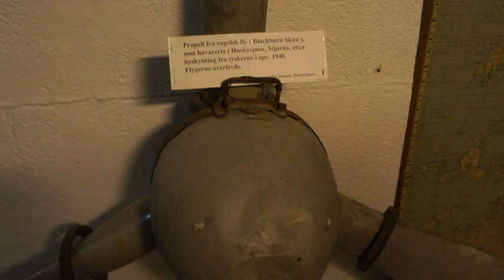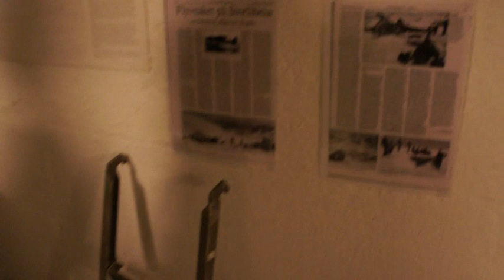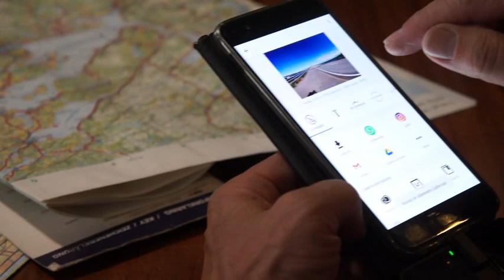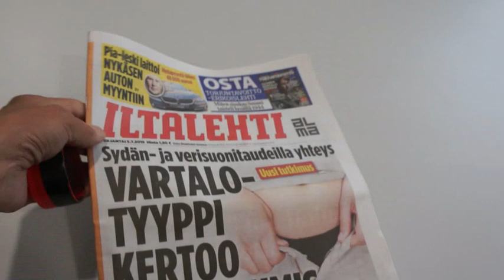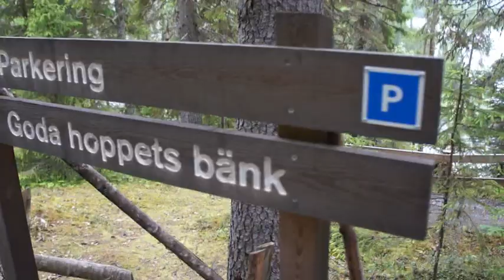3 TykkiJutaus OSA 2